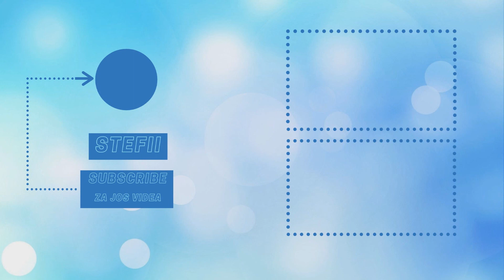GOLF WITH YOUR FRIENDS ALI UBRZO CE NETKO RAZVALIT TIPKOVNICU!!!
ISPRIKE NA VULGARNOM RIJEČNIKU U VIDEU!